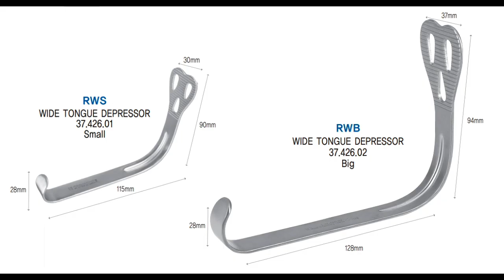(Newmediro Dentalo) Kims RETRACTORS / 킴스덴트 KIMSDENT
뉴메디로 덴탈로  Kims RETRACTORS 리트렉터 /  킴스덴트 KIMSDENT

RETRACTORS
점막성 골판막, 볼 입술, 혀를
시술부위에서 떨어뜨려 유지시킬 때 사용

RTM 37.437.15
Minnesota

RTC Columbia

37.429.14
Sternberg
RTSB

LIP RETRACTORS
RTL
길이: 14.5cm
MOPM
길이: 16cm
tip폭 1cm

MOPL
길이: 17cm
tip폭 1.2cm

RTLNB30
LANGENBECK
30×11
RTLNB40
LANGENBECK
40×11
RTLNB50
LANGENBECK
50×11
RMID
MIDELDOPF

RANXL 21cm
ARMY NAVY
RSMS
SENN MULLER
(SHARP)
RSMB
SENN MULLER
(BLUNT)
RTHS
TRIPLE HOOK
(SHARP)
RDHS
DOUBLE HOOK
(SHARP)

RRAM
RAMUS RETRATOR
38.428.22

ROBW
OBWEGESER
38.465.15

RVBK
VESTIBULUM
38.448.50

RWS
WIDE TONGUE DEPRESSOR
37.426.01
Small

RWB
WIDE TONGUE DEPRESSOR
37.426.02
Big